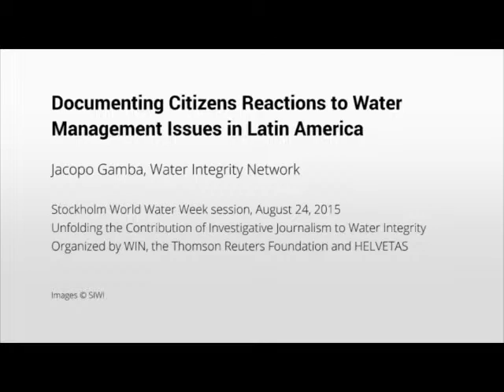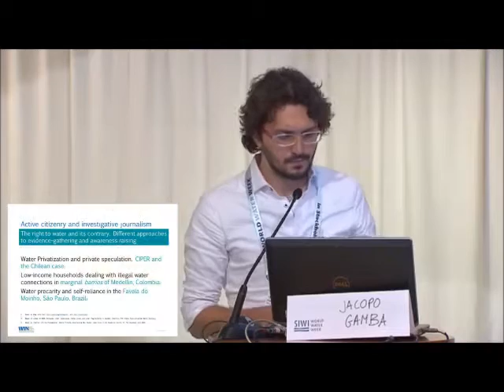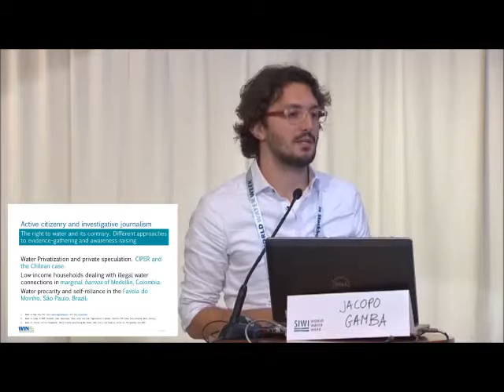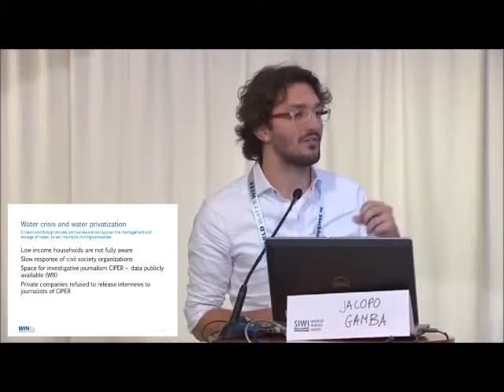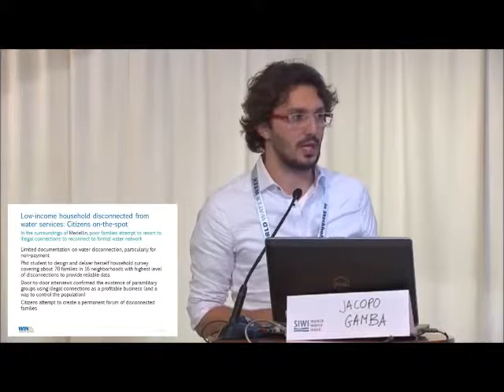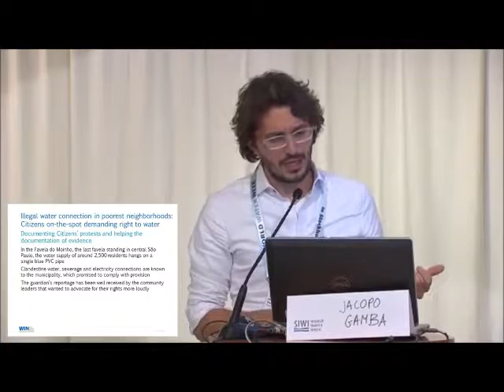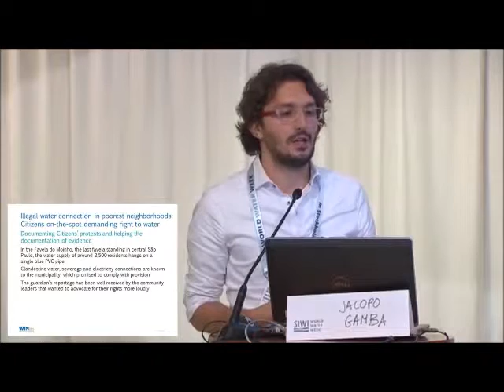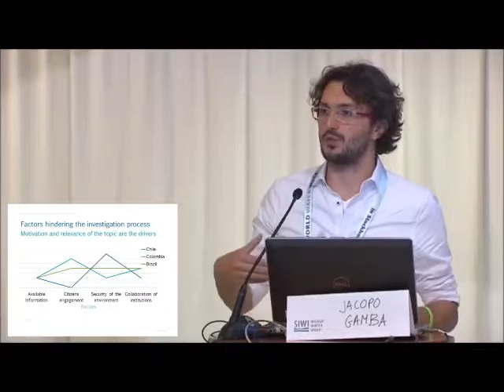Investigative Journalism & Water Integrity in Latin America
J. Gamba of the Water Integrity Network speaks at the Stockholm World Water Week 2015 about the experiences of journalists and researchers writing about water sector challenges and issues of integrity in Brazil, Colombia and Chile.

From the session “Unfolding the Contribution of Investigative Journalism to Water Integrity,” convened by the Water Integrity Network, HELVETAS Swiss Intercooperation, and Thomson Reuters Foundation for Stockholm World Water Week 2015.